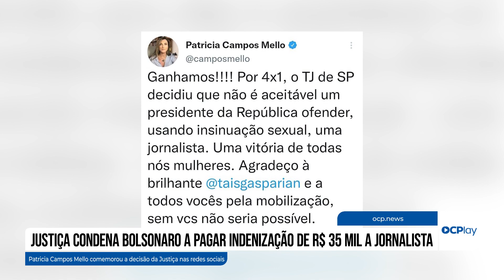Justiça condena Bolsonaro a pagar indenização de R$ 35 mil a jornalista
O presidente Jair Bolsonaro está sendo condenado a pagar uma indenização de R$35 mil após ofender a repórter Patrícia Campos Mello, da Folha de São Paulo, durante uma entrevista em 2020. O presidente ainda pode recorrer da decisão.